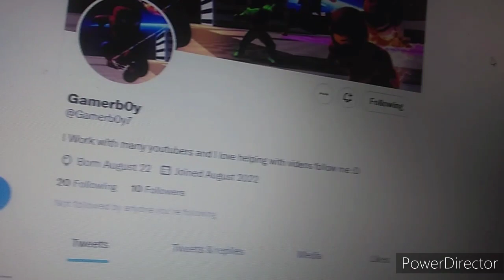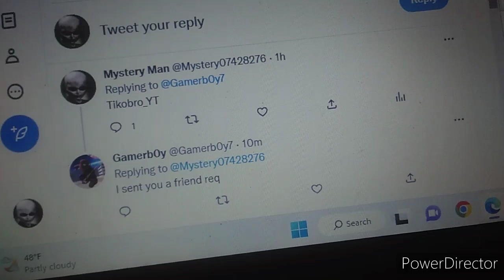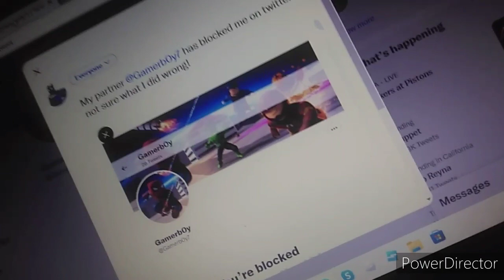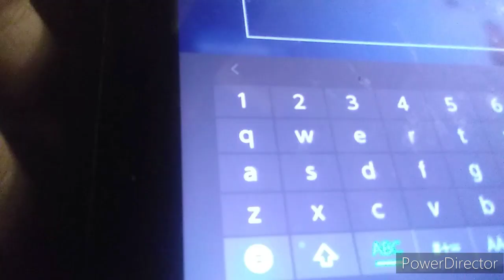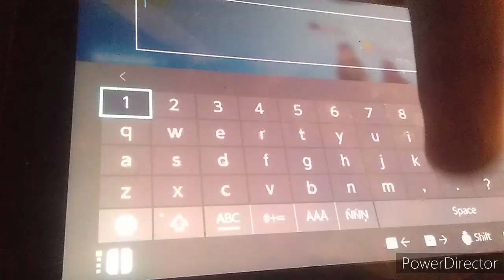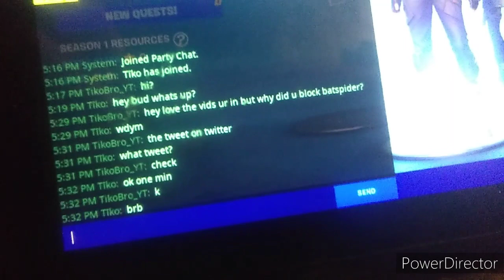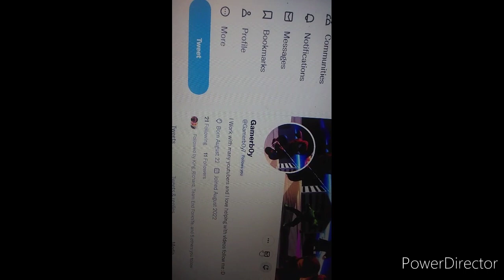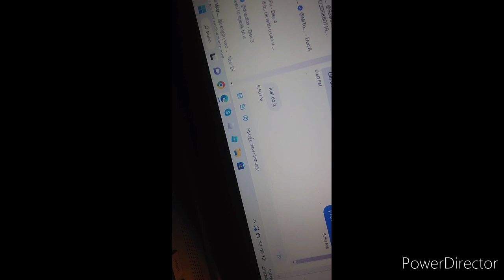I Sunk Into My Friends Lobby... (Fortnite)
I WANT TO STAY HIS FRIEND THIS VIDEO IS NOT FOR HATE IT WAS JUST SO I CAN SHOW U GUYS WHAT IS GOING ON SEND HIM LOVE! NEXT VIDEO ILL TALK TO HIM SO U GUYS CAN KNOW EVERYTHING IS OK!

🎮 Join my Roblox Game Server to get updates and sneak peeks